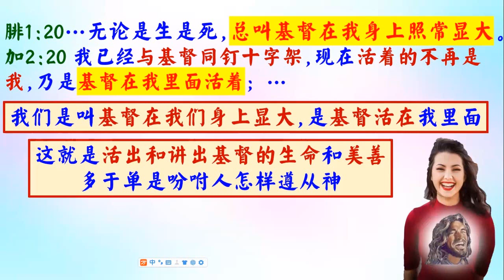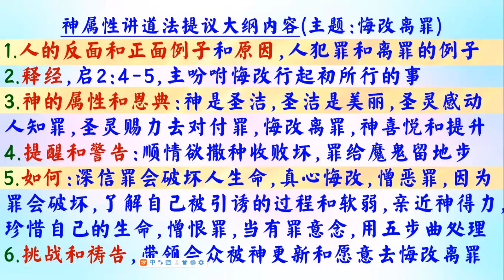神性情講道法 - 彼後1:4, 彼前2:9 - 普通話 - 葉牧師 2024.07.10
神性情講道法 -  彼後1:4, 彼前2:9

 1. 與主的關係：怎樣建立與主相愛的關係，怎樣從主的愛得力，怎樣深信神的供應和計劃。
 2. 處理生命：怎樣不被人、罪、負面思想情緒和潛意識、婚姻和生活的問題、和侍奉的問題影響。
3. 進入不同層次的侍奉：侍奉可以由簡單的生活見證，到建立別人的靈命，或進入策略性的侍奉。